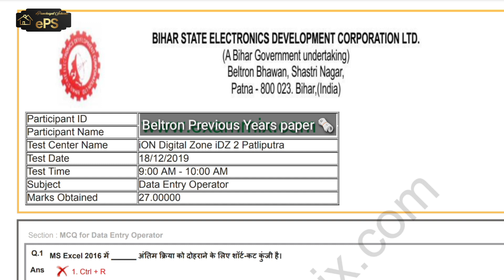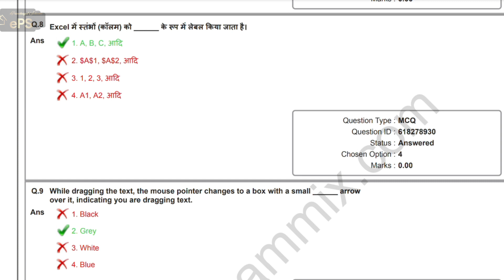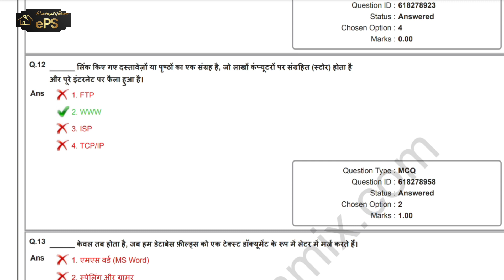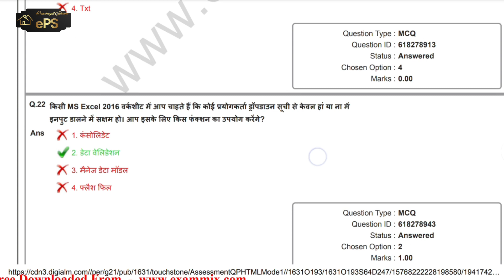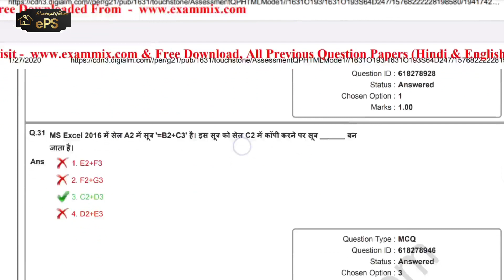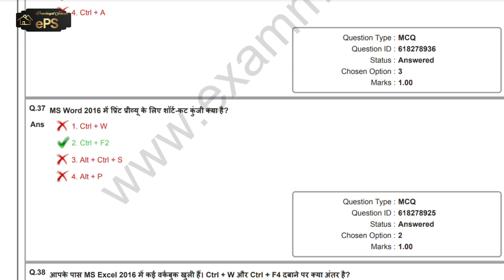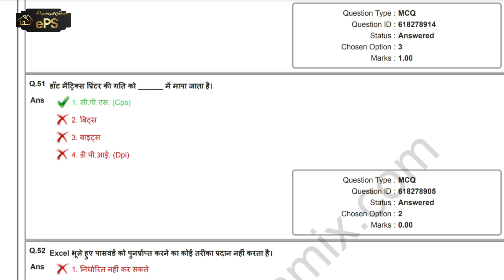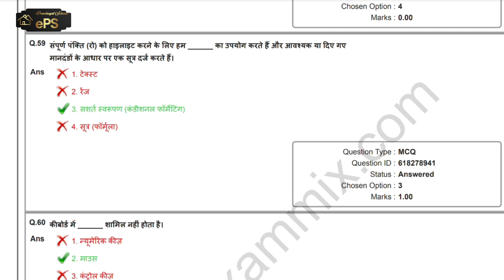Beltron Official Previous Years Question Paper | MCQ Types Questions Solution | Deo/Executive Exams